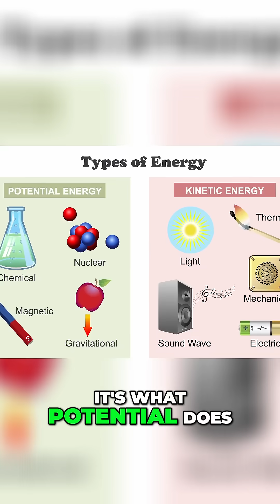Potential & Kinetic Energy Explained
Ever wonder where energy goes when something moves—or when it’s just waiting to move? This video takes you on a fun and easy-to-understand journey into the world of kinetic and potential energy. Whether you're a student trying to wrap your head around a science lesson or just someone curious about how energy works in everyday life, this video makes the topic come alive. You'll explore the difference between stored energy and energy in motion, and discover how these two forms are constantly interacting all around us. The video offers a clear introduction that connects big ideas to real-world examples, helping you see energy in action in ways you’ve never noticed before. It’s the perfect starting point for building your science skills or simply satisfying your curiosity. So if you’re ready to understand one of the most important ideas in physics—and maybe even have a few “aha!” moments along the way—press play and jump into the exciting world of kinetic and potential energy.